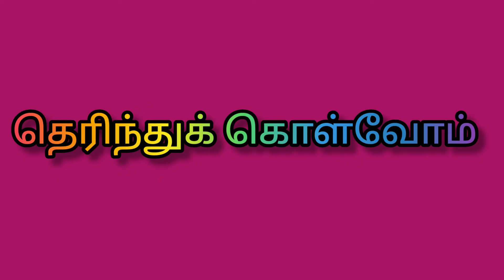தெரிந்துகொள்வோம் Ceremony- விசேஷங்கள்...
Hi Friends...